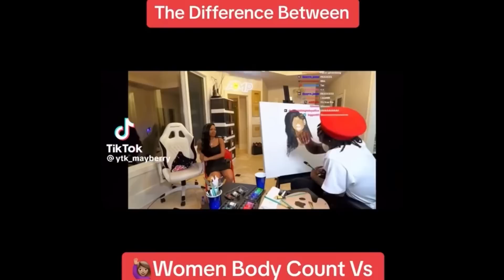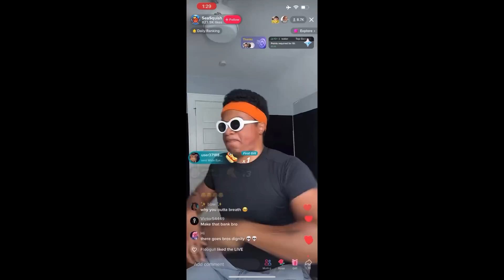WAIT, he’s just a friend